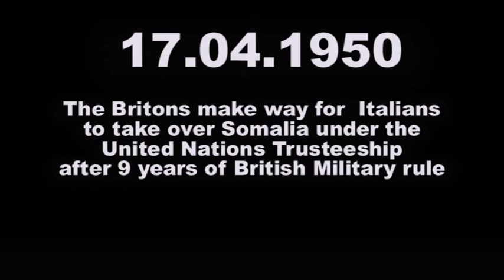taariikhda soomaaliya......by Arrowtail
talyaaniga oo kala wareegaya ingiriiska maamulka koonfurta soomaaliya.
17 april 1950